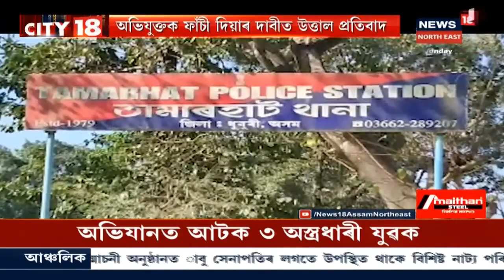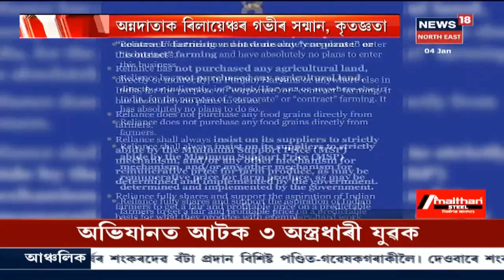CITY 18 । প্ৰায় ২৮ কিলোমিটাৰ চাইকেল চলায় মন্ত্ৰী Himanta Biswa Sarmaৰ নিৰ্বাচনী প্ৰচাৰ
04 January, 2021 Part I  :নাজিৰাত হিমন্ত বিশ্ব শৰ্মাৰ চাইকেল ৰেলী । ২৮ কিলোমিটাৰ চাইকেল চলাই নিৰ্বাচনী প্ৰচাৰ চলালে মন্ত্ৰী জনে । নাজিৰাৰ মঠিয়াছিগাৰ পৰা উলিওৱা হয় এই চাইকেল ৰেলী ।